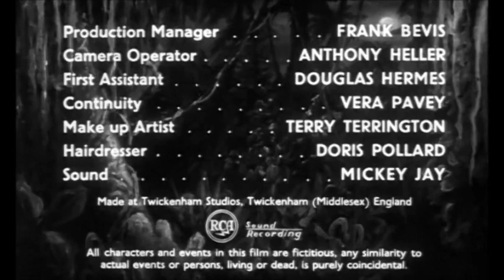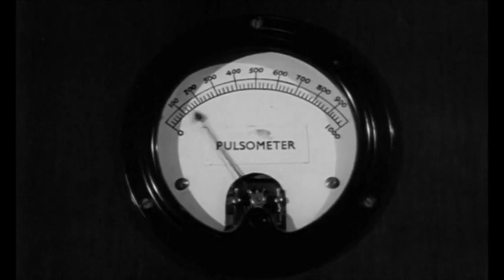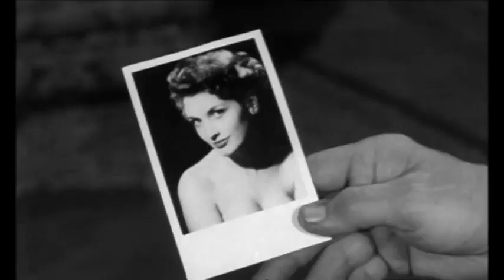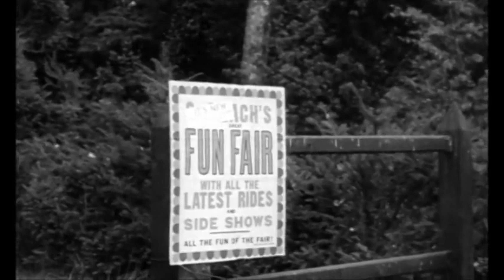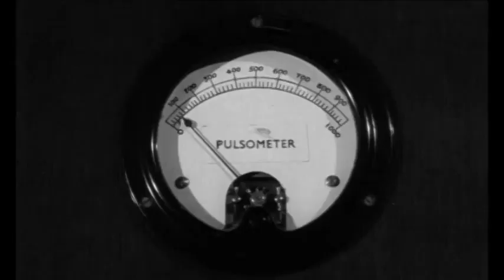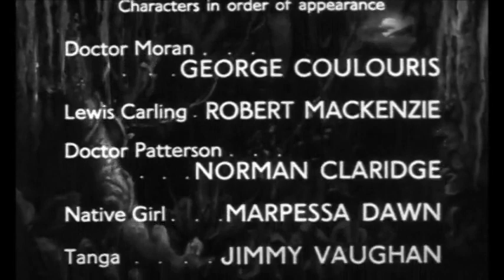The Woman Eater (1958) full horror movie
A mad scientist captures women and feeds them to a flesh-eating tree...

Director: Charles Saunders
Writer: Brandon Fleming
Stars: George Coulouris, Vera Day, Peter Forbes-Robertson